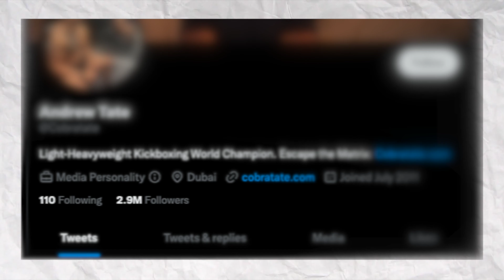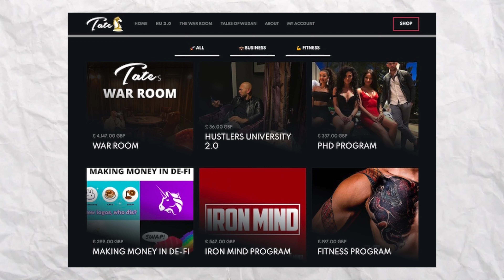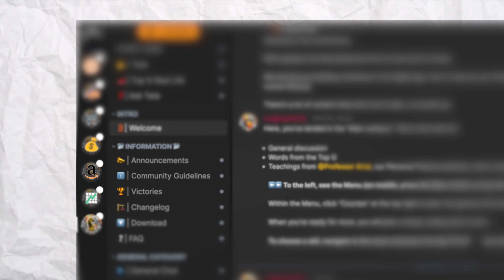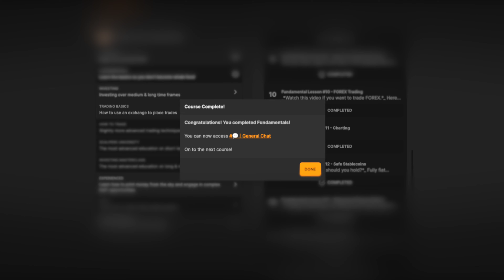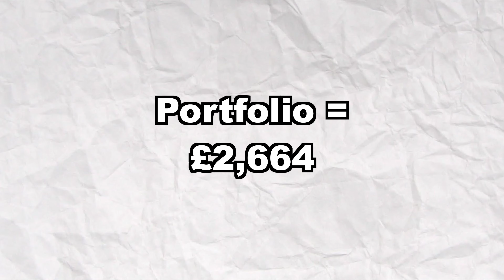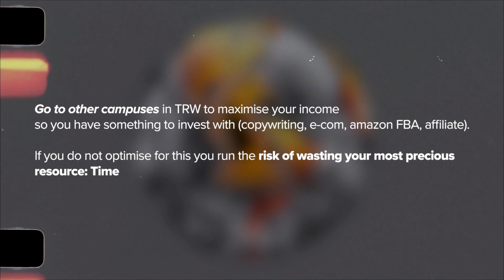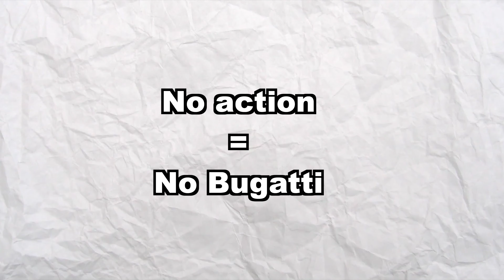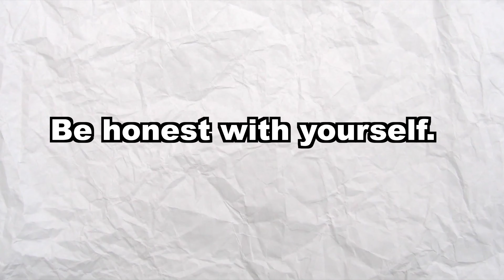I Tried Andrew Tates New Course - THE REAL WORLD (is it worth $150?)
Is The Real World worth it? I joined Andrew Tates new version of Hustlers University to see if it was a scam or not. Seeing as this is $150 per month instead of $50. I had very high expectations of what they had created. I joined the Real World from presale and this is my honest review trying out the crypto campus.

Is it worth it, I'm undecided and I explain my honest opinion of the real word in the video!

Chapters
00:00 Who is Andrew Tate?
01:11 How the Tates made their first millions.
01:41 Hustlers University
02:38 Tateism
03:00 Cancelled by the Matrix
03:10 Three stage plan
03:30 The Real World
03:50 I bought the Presale
04:05 Day 1 of the course
04:29 Crypto campus
05:00 Tutorials
06:11 Fundamentals
06:44 Trading Signals
07:50 New plan
08:05 Top G don't come after me
08:44 Summary is it worth it?
09:50 Course breakdown
10:20 Would I recommend the course?
10:40 Outro

I Tried Andrew Tates New Course - THE REAL WORLD (so you don't have to)
Tags (IGNORE)